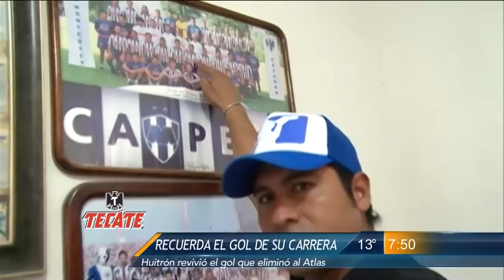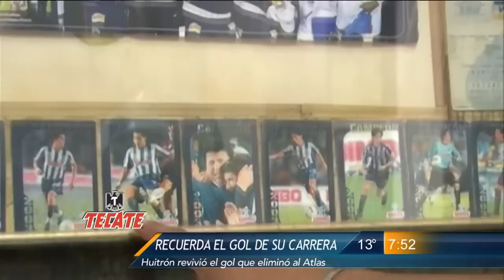Las Noticias - Huitrón recuerda el gol de su carrera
Monterrey arranca su camino en la Liguilla del futbol mexicano recibiendo al Atlas y entre estas dos escuadras hay un antecedente.